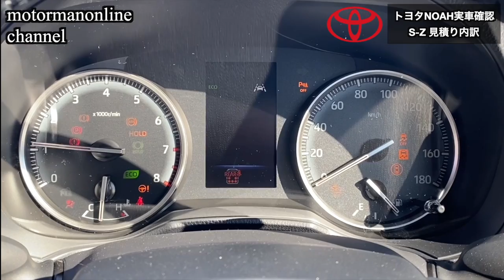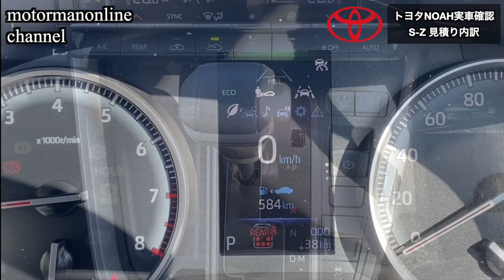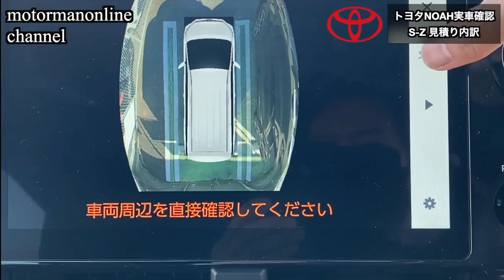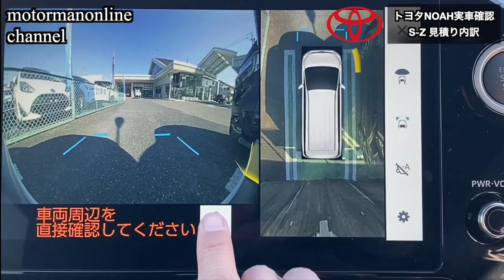トヨタ 新型 NOAH VOXY S-Gガソリン車【ホンダステップワゴンスパーダ ハイブリッドからの乗り換え視点での注目装備とS-Zの見積内訳 】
■動画内容
現在のホンダステップワゴンスパーダハイブリッドからの乗り換え検討に伴い、競合のトヨタ新型ノア・ヴォクシーのS-Gガソリン車の試乗及び実車の確認のご紹介を致します。

そして、乗り換えを考えているS-Zのガソリン車及びハイブリッド車の見積、納期、2017年式 61300キロ走破のステップワゴンスパーダハイブリッドの下取り価格等をご紹介を致します。

TOYOTA, 新型ノア, 新型ヴォクシー, 新型車, 新型ステップワゴン, 内外装, トヨタモビリティ東京, ミニバン, Honda, モデリスタ